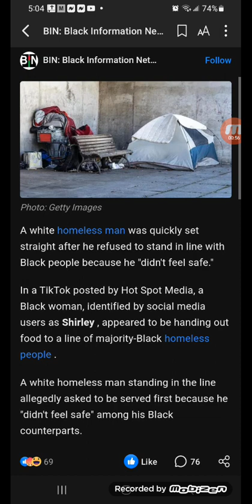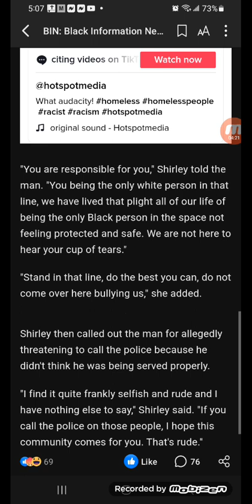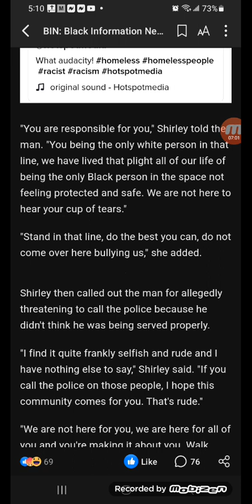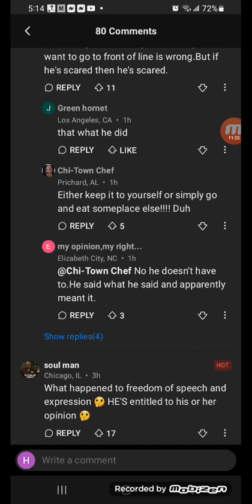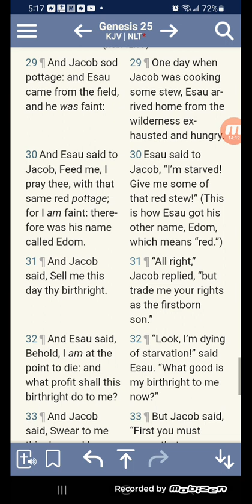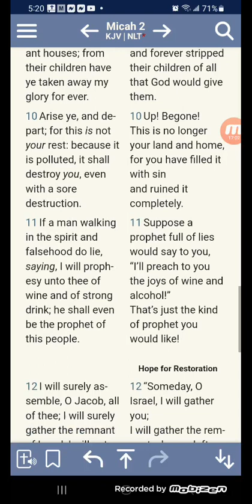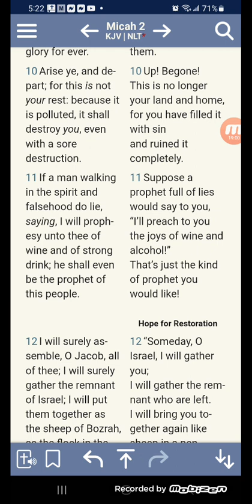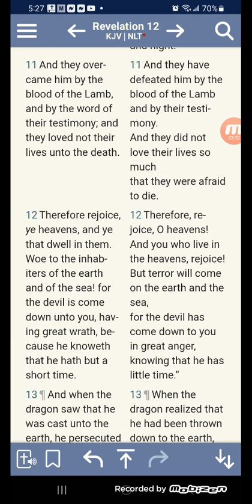Homeless Man Slammed For Saying He 'Didn’t Feel Safe' Around Black People